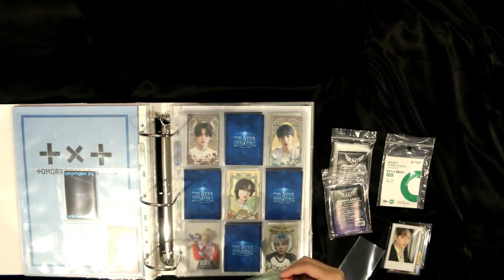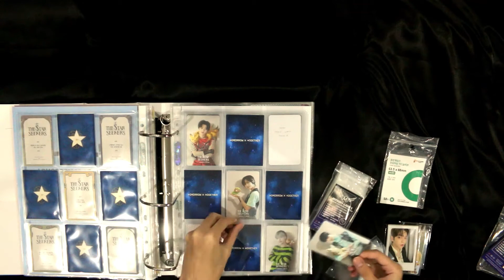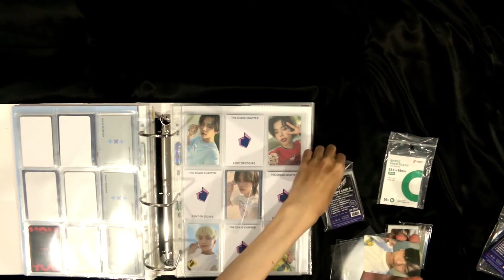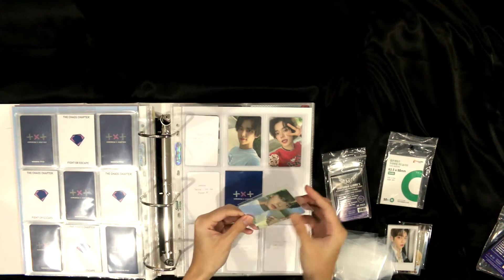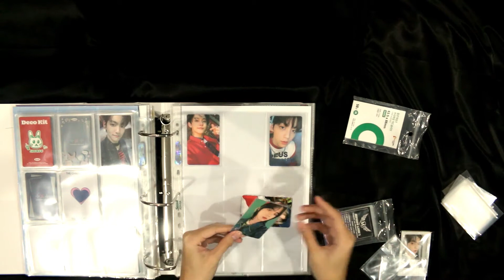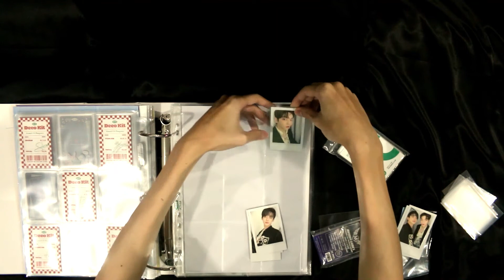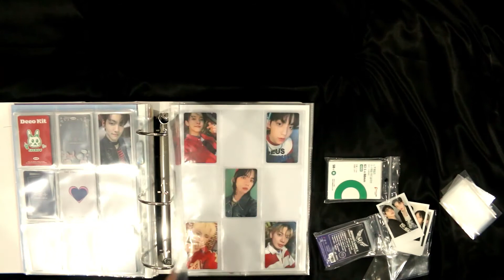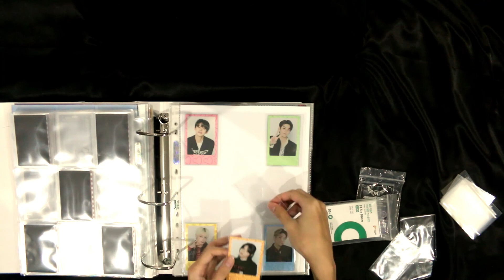RESLEEVING Pt.2 — POPCORN/PCG HARD vs. MAYDAY PREMIUM Photocard Sleeves ft. TXT PCs // YeonSeungBin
Hello! Here's the Part 2 of my resleeving video!! Like what I said, I am switching brands of photocard sleeves. And aside from resleeving, I'm putting sleeves on my new TXT photocards! ♥